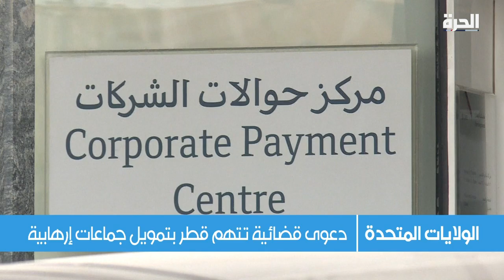تقرير: قطر تستغل مؤسسات خيرية لتمويل الإرهاب